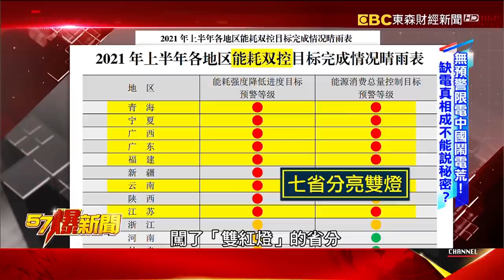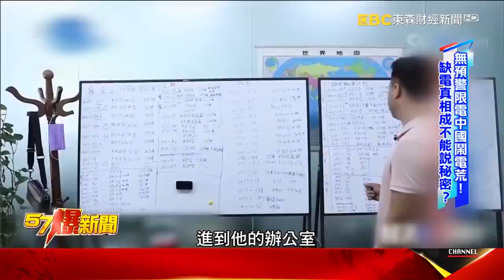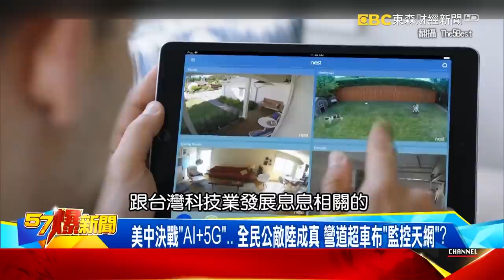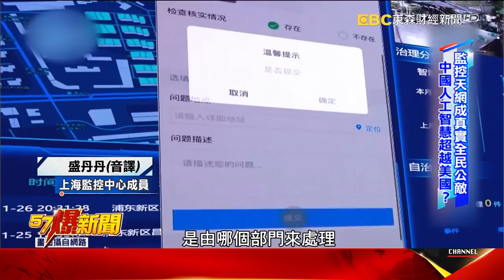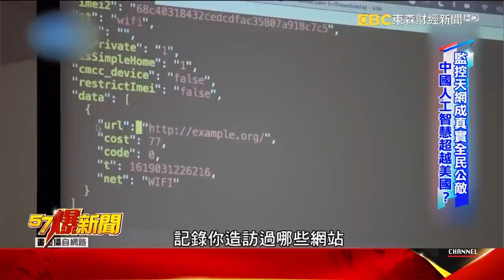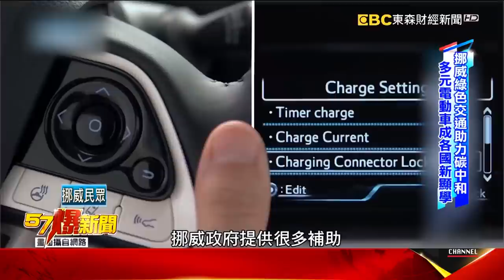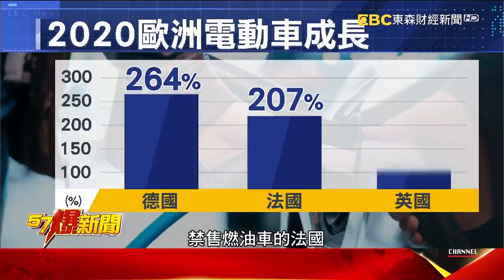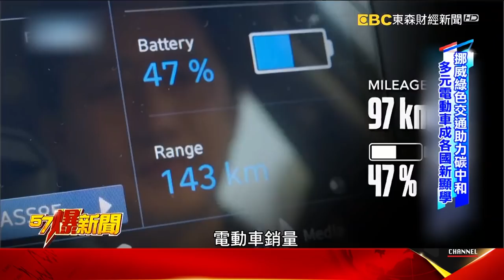陸鬧「電荒」擾亂全球供應鏈？ 氣候竟成「美中俄歐」決戰地？！-徐俊相《57爆新聞》精選篇 網路獨播版-1900-2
疫情強襲 「限電」再補刀！ 陸大「鬧電荒」擾亂全球供應鏈春池？
美中決戰「AI+5G」… 全民公敵陸成真 彎道超車布「監控天網」？
氣候也成「美中俄歐」決戰地？搶攻新灘頭 「新能源車」成新顯學？